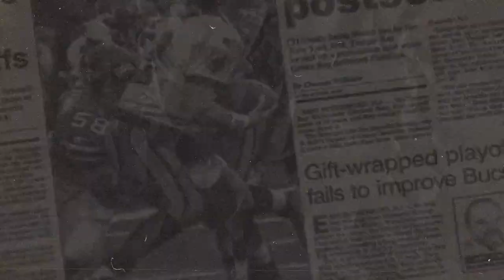ริกกี้ เพียร์เซลล ปีกดาวรุ่ง 49ers โดนปล้นกลางเมืองซานฟราน เกือบเอาตัวไม่รอด!!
TAIZON UPDATE วันนี้ จะเป็นเรื่องของ NFL อีกเช่นเคย โดยวันนี้จะเป็นข่าวใหญ่ในวงการเลยก็ว่าได้ หลังมีรายงานว่า ริกกี้ เพียร์ซอลล์ ปีกดาวรุ่งของทีม ซาน ฟรานซิสโก โฟร์ตี้นายเนอร์ส โดนโจรปล้นถูกยิงได้รับบาดเจ็บ บริเวณยูเนี่ยน สแควร์

0:00 : เกริ่นนำ
0:32 : Intro
0:49 : บริเวณจุดเกิดเหตุ
1:12 : สภานการณ์ก่อนเกิดเหตุ
1:27 : ขณะเกิดเหตุ
2:12 : แม่ ริกกี้ เพียร์ซอลล์ พูดถึงอาการของลูกชาย
3:07 : อาการบาดเจ็บก่อนหน้าของ ริกกี้ เพียร์ซอลล์
3:50 : สรุปเรื่องราว